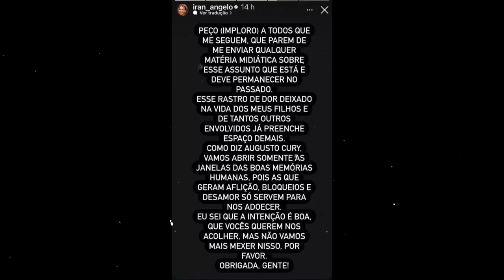Hulk posa com os filhos e ex esposa comenta as notícias da festa de casamento dele com a sobrinha